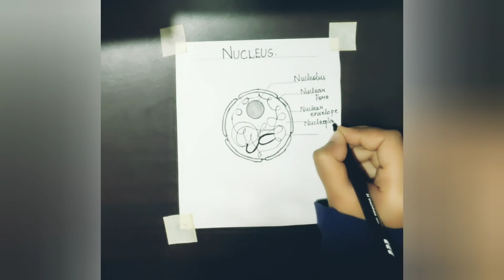Nucleus diagram / Parts of nucleus /nucleus /cell /animal cell / cell organelle /diagram of nucleus👆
Share with all the learners
Comment your opinion
This is a small step to teach what i know to those who dont know
We all know speech is very important for life but vision is equally important
Biology physiology anatomy are nothing without diagrams